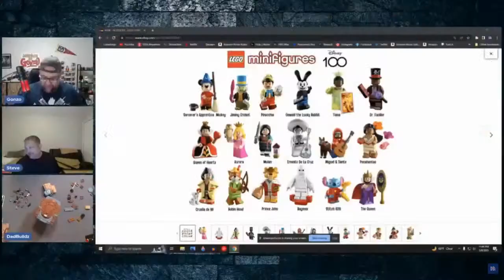The Daily Chill Book Club Chapters 19-21! ...or something like that! LOL!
The book we are reading is 'Once Upon a Dream' by Liz Braswell!

Thank you for joining us for some smiles and laughs!!

We are live several nights a week doing Movie Night Watch Parties, Book Club, Daily Chills, and on Saturday nights, we bring you The Weekend Special Report where things typically go off the rails!
We would love to get to know you and hang out!